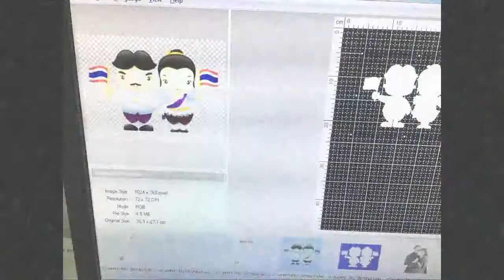นวัฒนกรรมใหม่ของการพิมพ์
💢💢การผสมผสานเครื่องพิมพ์ อย่างที่ไม่เคยเกิดขึ้นมาก่อน💢💢
💢เริ่มต้นเพียง 19,000 ด่วนจำนวนจำกัด หมดแล้วหมดเลย💢
.สนใจทักมานะ
.081-960-3227
... เลือกเครื่องมือที่ใช่แล้ว เริ่มต้นสร้างรายได้กับเรา .
.จบครบที่เดียว donaus .
เครื่องพิมพ์เสื้อ
เครื่องพิมพ์ยูวี
เครื่องพิมพ์เค้ก
เครื่องพิมพ์ฟองกาแฟ
เครื่องพ่นสี Powder Coating
เครื่องพ่นโฟม